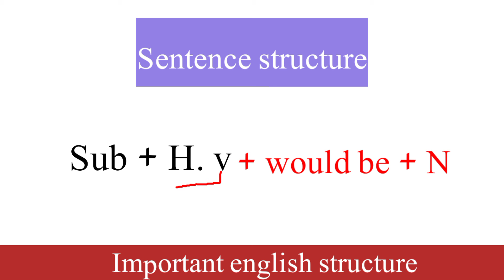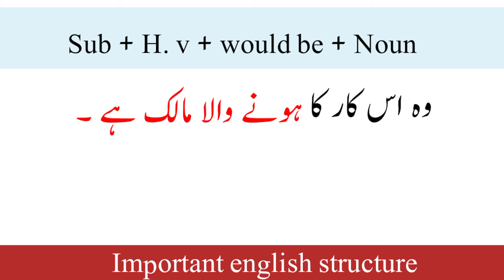advance structure || 419 || important english structure || use of would be in spoken english